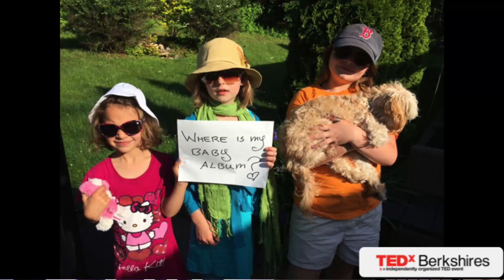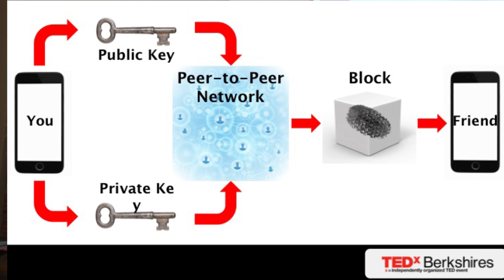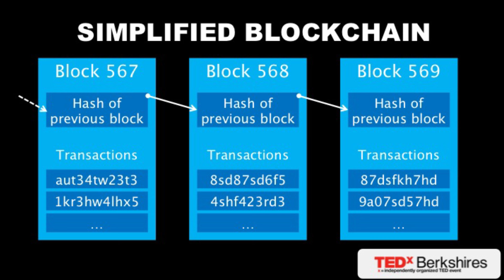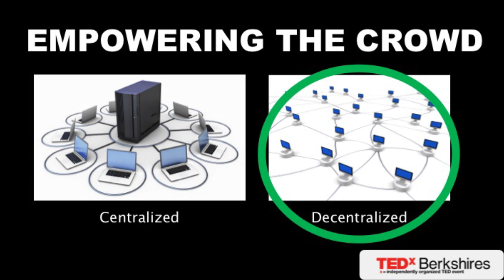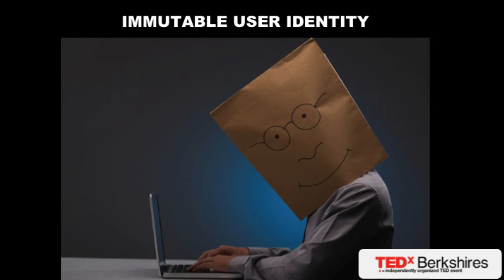Block Chain Revolution | Giovanna Fessenden | TEDxBerkshires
The success of the digital currency Bitcoin is due in large part to its underlying architecture, the block chain. The block chain is distributed-ledger technology that enables payments and other transactions to be processed and stored in an entirely decentralized way—without banks or other intermediaries. The block chain’s distributed-ledger helps keep its content resistant to tampering and modification. This distributed architecture of the block chain helps eliminate the chances of having a single point of failure and makes it more robust against hacking. Giovanna will discuss what the future may hold for an internet augmented by the block chain – an block chain internet where nothing can be deleted or modified.

Giovanna has been practicing as intellectual property (IP) attorney specializing software patents for fifteen years. Giovanna dedicates a significant portion of her practice to advising businesses in technology and the creative economy. Her firm, Hamilton Brook Smith Reynolds, is an Intellectual Property boutique with offices in the Boston Seaport and Concord. In addition to expertise in intellectual property law (including patents, copyright, and trademark), Giovanna concentrated in computer science and art history in her undergraduate studies at Smith College. She has lived in Lenox, Massachusetts for nine years with her family. She spends her free time competing in triathlons as well as rowing, paddle boarding, and in the pottery studio.